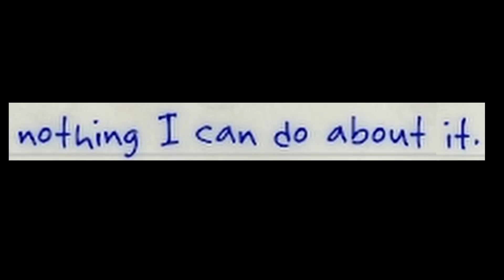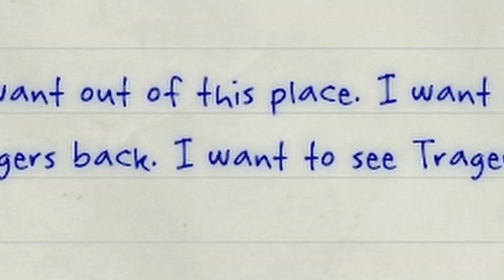FFF - Outlast #5 | We're in a Chasing Simulator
I hate this video, not because of the quality nor the actual contents, but because I've spent weeks trying to figure out why when I exported this video it kept looking choppy. Finally, after a lot of trouble shooting, researching, and tons of money, I figured out that the problem was that windows media player was making the video look shit and I could have uploaded sooner. AAAAAAAAAAAAAAAAAAAAAHHHHHHHHHH.

... Anyway, in this video you will see homeboy face a crazy doctor and be chased around the entire time. Pretty scary.

Homie playing - @HolyLlamanator